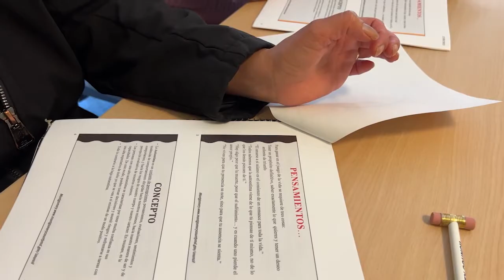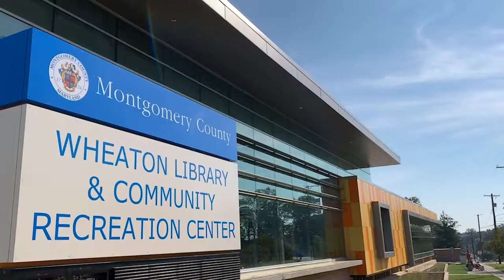En Sintonia 259 - Nancy Navarro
Interview with Councilmember Nancy Navarro.

In this interview we will highlight Councilmember Nancy Navarro’s legacy as she approaches the conclusion of her term as a Montgomery County Councilmember.